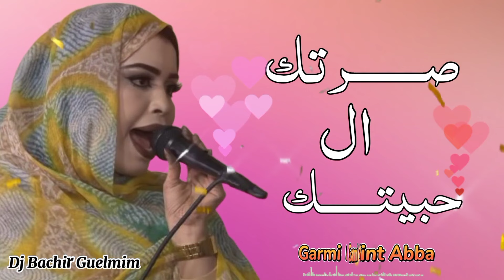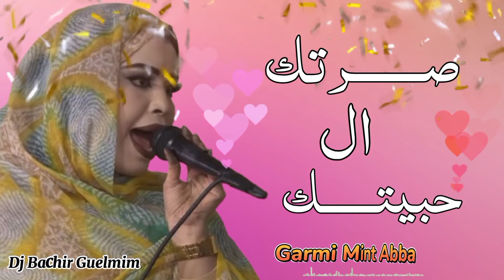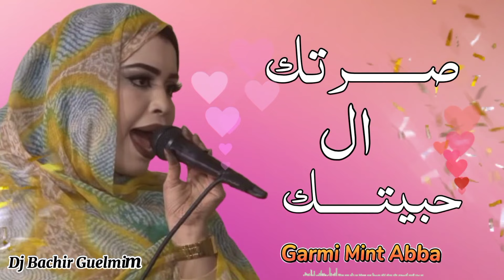جديد كرمي منت ابه / صرتك ال حبيتك / garmi mint abba 2024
جديد ترواح كرمي منت أب garmi 2024